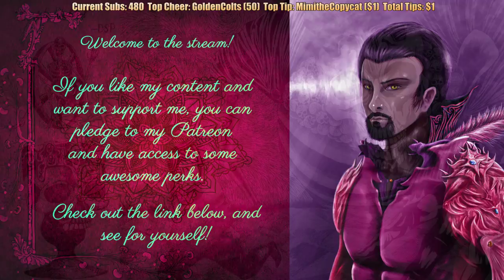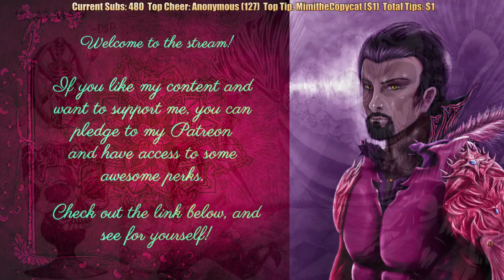GTG LIVE DSPGaming: Piggy Bank Shakedown!!! Vacation, Marathon, Taxes, Please Tip Ree March 20, 2019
The Source Video By DSPGaming

Pre-Stream March 20, 2019: Back To Retro RPG Fun